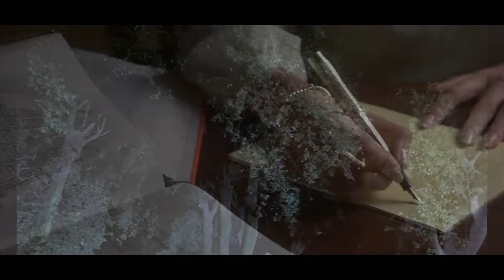Sitges 2022: Tribute to Dario Argento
Realitzat per Moviola Produccions.